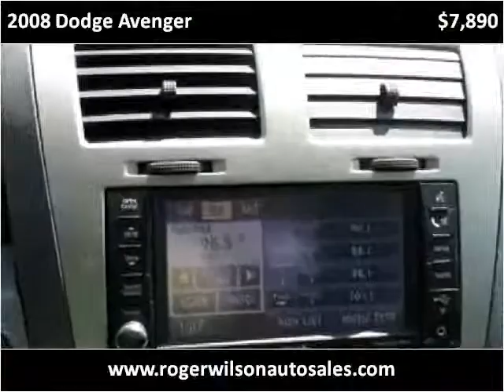2008 Dodge Avenger Used Cars Saint Louis MO